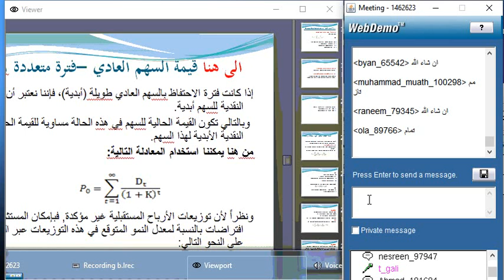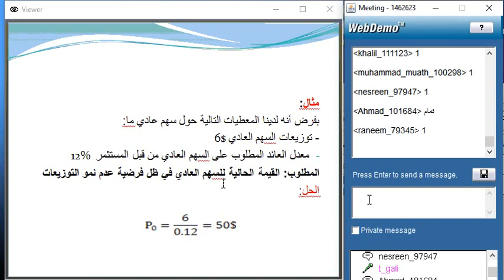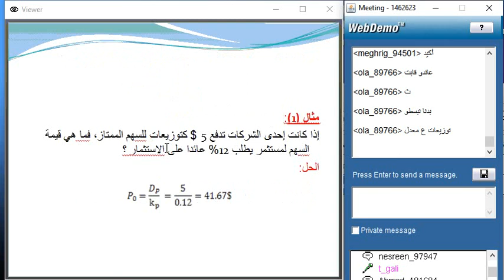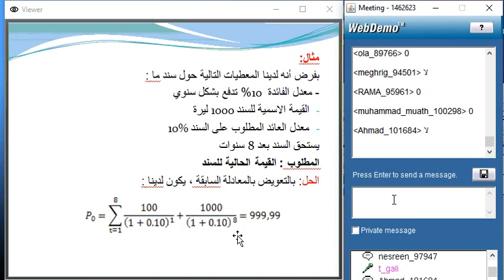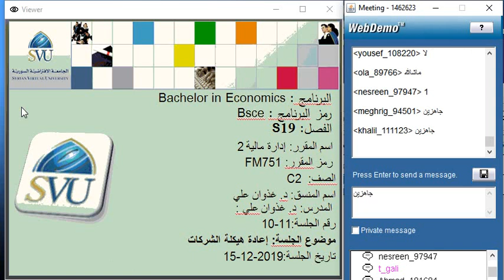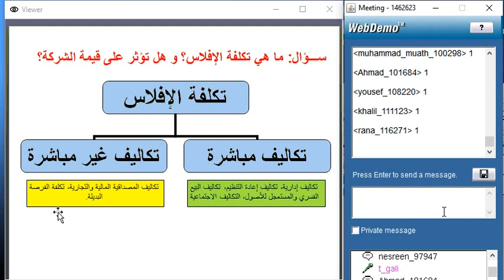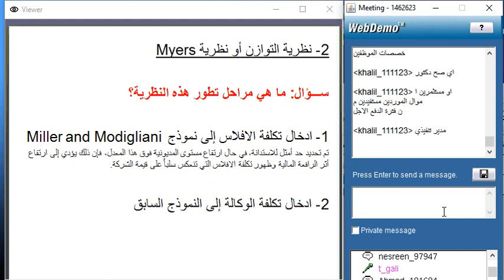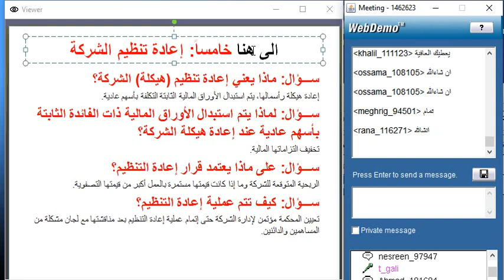FM751 S19 C2 S10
الجامعة الافتراضية السورية
الإدارة المالية 2 - المحاضرة العاشرة - الدكتور غذوان علي